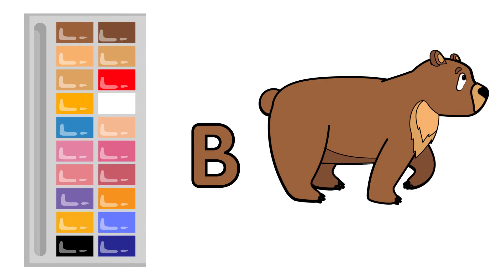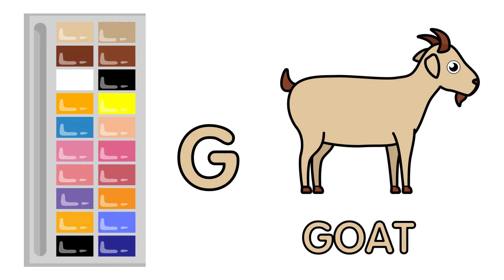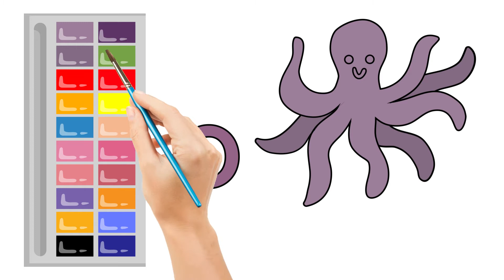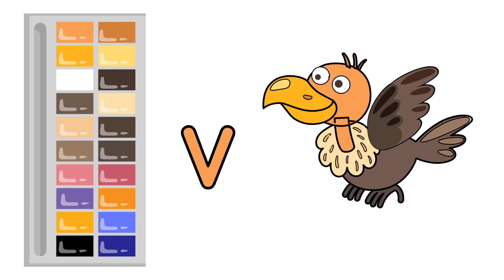Draw, Paint and Learn ABC with Animal Names.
We are excited to showcase our cute creations for Kids. We focus on activity-based learning for kids. Let's take out your Paint box and start learning in a fun way.